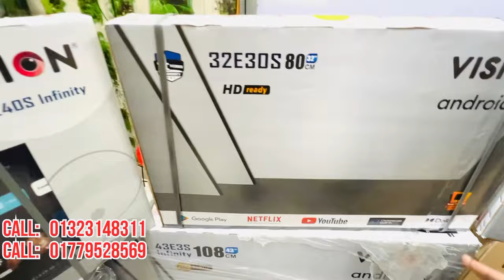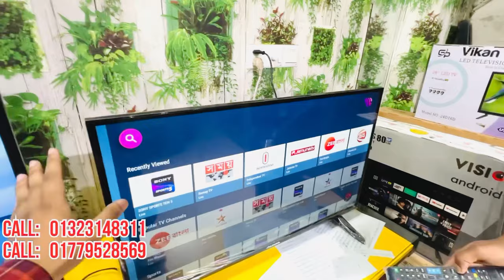Smart TV Price In Bangladesh🔥 Haier Tv Price in Bangladesh 2024 | Haier TV Price In BD | 4K Tv Price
SAMSUNG FRIDGE & TV  /   VISION / HAIER/ JAMUNA
Brand er product er
উপর চলছে অবিশ্বাস্যমূল্য   ছাড়।
TV, ,AC,Washing Matching কিনুন বিশ্বস্ত
প্রতিষ্ঠান থেকে।
!..সবচেয়ে দ্রুত Delivery 48 ঘন্টায় সারা দেশ.!!
দেশের যে কোন প্রান্তে থাকুন না কেন
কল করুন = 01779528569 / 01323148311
এবং সেই সাথে বাসার বাবা মা দের জন্য কোম্পানির পক্ষ থেকে টিভি, এসি, ওয়াশিং মেশিন , কিনলেই ফ্রী ফ্রী ফ্রী (১ টি আকর্ষণীয় প্রিমিয়াম কোয়ালিটির জায়নামাজ)।
BRAND = JAMUNA WARRANTY
2 year Display panel / Parts Replacement Warranty
4- Years free service without parts and panel
32"-JAMUNA J32 SFV031 -ANDROID VOICE TV - 15990/=
32"- JAMUNA J32 SB5 -ANDROID VOICE TV - 15990/=
43" -JAMUNA J43 SFV300 -ANDROID 4K VOICE TV - 26990/=
55" - JAMUNA J55 DKV3 -ANDROID 4K VOICE TV - 45990/=
𝗕𝗥𝗔𝗡𝗗 - 𝗩𝗜𝗦𝗜𝗢𝗡
𝗢𝗙𝗙𝗜𝗖𝗜𝗔𝗟 𝗪𝗔𝗥𝗥ANTY
𝗗𝗶𝘀𝗽𝗹𝗮𝘆 𝗣𝗮𝗻𝗲𝗹, 𝗣𝗮𝗿𝘁𝘀 𝟰 𝗬𝗲𝗮𝗿𝘀 𝗛𝗼𝗺𝗲 𝗦𝗲𝗿𝘃𝗶𝗰𝗲 𝗮𝗹𝗹 𝗕𝗮𝗻𝗴𝗹𝗮𝗱𝗲𝘀𝗵.
24" - VISION - G02 - BASIC TV -12500 /=
32"- VISION -V7/MO4- BASIC TV - 16500 /=
32" - VISION - E20S/E30S/ E10 VOICE - ANDROID TV - 21500/=
32" - VISION - E40S VOICE - GOOGLE ANDROID TV - 22500/
39"-VISION - E75 - ANDROID TV - 29500/=
43" - VISION - 43E3S - FHD VOICE ANDROID TV - 33500/=
43" - VISION - E3GS- GOOGLE VOICE FHD ANDROID TV - 34500/-
43" - VISION - 43G3S - 4K VOICE ANDROID TV - 36500/=
43" - VISION - 43RN1 PRO -4K GOOGLE TV 4K VOICE ANDROID TV - 37990/=
55" - VISION - 55G3S PRO- 4K VOICE ANDROID TV - 64500/=
55" - VISION - 55PQ1 GALAXY PRO QLED GOOGLE VOICE TV - 68900 -/
𝗕𝗥𝗔𝗡𝗗 - HAIER
𝗢𝗙𝗙𝗜𝗖𝗜𝗔𝗟 𝗪𝗔𝗥𝗥ANTY
𝗗𝗶𝘀𝗽𝗹𝗮𝘆 𝗣𝗮𝗻𝗲𝗹, 𝟰 𝗬𝗲𝗮𝗿𝘀 𝗛𝗼𝗺𝗲 𝗦𝗲𝗿𝘃𝗶𝗰𝗲 𝗮𝗹𝗹 𝗕𝗮𝗻𝗴𝗹𝗮𝗱𝗲𝘀𝗵.
32"- HAIER -H32K66GH -ANDROID TV - 20900/=
43" - HAIER - H43K800FK - FHD GOOGLE TV - 31500/=
43" - HAIER - H43P7UX- 4K HQLED GOOGLE TV HANDS FREE - 37990/=
50'' - HAIER - H50P7UX -4K HQLED GOOGLE TV HANDS FREE- 49900/=
55" - HAIER - H55P7UX- 4K HQLED GOOGLE TV HANDS FREE - 60900/=
𝗕𝗥𝗔𝗡𝗗= 𝗦𝗢𝗡𝗬 𝗣𝗟𝗨𝗦 / 𝗘𝗟𝗜𝗧𝗘 / VIKAN
২৪ ইঞ্চি HD বেসিক টিভি - 7500 টাকা
২৪ ইঞ্চি HD বেসিক টিভি ডাবল গ্লাস - ৭,৯০০/=
২৪ ইঞ্চি HD স্মার্ট টিভি 1/ 8 GB - ৯,৫০০/=
৩২ ইঞ্চি HD বেসিক টিভি - ৯,৯০০/=
৪০ ইঞ্চি HD বেসিক টিভি - ১৫৯০০
৩২ ইঞ্চি HD বেসিক টিভি ডাবল গ্লাস - ১০৯০০ /=
৩২ ইঞ্চি HD স্মার্ট টিভি 2/16 GB - ১১,৯০০/=
৩২ ইঞ্চি HD স্মার্ট টিভি ভয়েজ 2/16 GB - ১৩,৯০০ /=
৩২ ইঞ্চি HD স্মার্ট টিভি ডাবল গ্লাস 2/16 GB - ১২,৯০০/=
৩২ ইঞ্চি HD স্মার্ট টিভি ডাবল গ্লাস ভয়েজ 2/16 GB - ১৩,৯০০/=
৪০ ইঞ্চি HD স্মার্ট টিভি 2/16 GB - ১৭,৯০০/=
৪০ ইঞ্চি HD স্মার্ট টিভি ভয়েজ 2/16 GB - ১৮,৯০০/=
৪৩ ইঞ্চি FHD স্মার্ট টিভি 2/16 GB - ১৯,৯০০/=
৪৩ ইঞ্চি FHD স্মার্ট টিভি ভয়েজ 2/16 GB - ২০,৯০০ /=
৪৩ ইঞ্চি FHD স্মার্ট টিভি ডাবল গ্লাস ভয়েজ 2/16 GB - ২২,৯০০/=
৪৩ ইঞ্চি 4K স্মার্ট টিভি ভয়েজ 2/16 GB -২৩৯০০ /=
৫০ ইঞ্চি 4K স্মার্ট টিভি ভয়েজ 2/16 GB - ২৯, ৯০০/=
৫৫ ইঞ্চি 4K স্মার্ট টিভি ভয়েজ 2/16 GB - ৩৯,৯০০/=
কোয়ালিটি, বিশ্বস্ততা ও সেবা আমাদের একমাত্র অর্জন ।
"𝗧𝗿𝗮𝗻𝘀𝗳𝗼𝗿𝗺 𝗬𝗼𝘂𝗿 𝗩𝗶𝗲𝘄𝗶𝗻𝗴 𝗘𝘅𝗽𝗲𝗿𝗶𝗲𝗻𝗰𝗲 𝘄𝗶𝘁𝗵 𝗦𝗺𝗮𝗿𝘁 𝗧𝗩 𝗕𝗿𝗶𝗹𝗹𝗶𝗮𝗻𝗰𝗲!"
𝗕𝗥𝗔𝗡𝗗 - 𝗦𝗔𝗠𝗦𝗨𝗡𝗚
𝗢𝗙𝗙𝗜𝗖𝗜𝗔𝗟 𝗪𝗔𝗥𝗥ANTY
𝗗𝗶𝘀𝗽𝗹𝗮𝘆, 𝗣𝗮𝗻𝗲𝗹 𝟮 𝘆𝗲𝗮𝗿𝘀 , 𝗣𝗮𝗿𝘁𝘀 𝟭 𝘆𝗲𝗮𝗿 & 𝟱 𝗬𝗲𝗮𝗿𝘀 𝗼𝗳 𝗙𝗿𝗲𝗲 𝗦𝗲𝗿𝘃𝗶𝗰𝗲.
𝗪𝗶𝘁𝗵𝗼𝘂𝘁 𝗣𝗮𝗿𝘁𝘀 𝗣𝗮𝗻𝗲𝗹 𝗛𝗼𝗺𝗲 𝗦𝗲𝗿𝘃𝗶𝗰𝗲 𝗮𝗹𝗹 𝗕𝗮𝗻𝗴𝗹𝗮𝗱𝗲𝘀𝗵.
32" - SAMSUNG - N4010 - BASIC TV - 18900 /=
32" - SAMSUNG - T4400 - SMART TV - 21900 /=
32" - SAMSUNG - T4500 - VOICE SMART TV - 27900 /=
43" - SAMSUNG - T5400AR - SMART TV- 36500/=
43" - SAMSUNG - AU7700 - VOICE SMART TV - 43900 /=
43" - SAMSUNG - AU/TU8000 - VOICE SMART TV - 53900 /=
43'' - SAMSUNG - CU7500   -VOICE SMART TV- 42900 /=
55" - SAMSUNG - AU7700 - VOICE SMART TV - 65900 /=
𝗕𝗥𝗔𝗡𝗗 - 𝗫𝗜𝗢𝗔𝗠𝗜 (𝗜𝗠𝗣𝗢𝗥𝗧𝗘𝗗)
𝟭𝟬 𝗬𝗲𝗮𝗿𝘀 𝗙𝗿𝗲𝗲 𝗦𝗲𝗿𝘃𝗶𝗰𝗲 𝗢𝗻𝗹𝘆. 𝗪𝗶𝘁𝗵𝗼𝘂𝘁 𝗣𝗮𝗿𝘁𝘀 𝗣𝗮𝗻𝗲𝗹.
43" - XIAOMI - P1 - GLOBAL VOICE ANDROID - 34900 /=
43" - XIAOMI - P1 - GLOBAL VOICE ANDROID - 34900 /=
55" - XIAOMI - P1 - GLOBAL VOICE ANDROID - 51900 /=

𝗕𝗥𝗔𝗡𝗗 - 𝗦𝗔𝗠𝗦𝗨𝗡𝗚 FRIDGE
𝗢𝗙𝗙𝗜𝗖𝗜𝗔𝗟 𝗪𝗔𝗥𝗥ANTY
 𝟮 𝘆𝗲𝗮𝗿𝘀 , 𝗣𝗮𝗿𝘁𝘀  & 10 & 20 𝗬𝗲𝗮𝗿𝘀 𝗼𝗳 𝗙𝗿𝗲𝗲 𝗦𝗲𝗿𝘃𝗶𝗰𝗲.

SAMSUNG 228 LITER FRIDGE DIGITAL INVERTER ( RB21SE )-=38900 /-
SAMSUNG 275 LITER FRIDGE DIGITAL INVERTER ( RT29DX No frost ) =49900 /-

VISION WASHING MATCHINE

VISION -Single Tub Washing Machine 3.5kg-XPB45A-6500/=
VISION -TOP Loading Automatic WM 6 kg (STL 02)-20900/=
VISION -TOP Loading Automatic WM 8 kg (ST-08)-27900/=
VISION -FRONT Loading Automatic WM 6 kg (SFL.09)-32900/=
VISION – FRONT Loading Automatic WM 8 kg (FLT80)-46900/=

VISION MICRO WOVEN

Vision microwave oven 20ltr (E5) /J5 Grill=10900/=
Vision microwave oven 25ltr (G25) Smart=14900/=
Vision microwave oven 30ltr ( Rotisserie) =19900/=
অর্ডার করতে আমাদের পেজে মেসেজ দিন অথবা কল করুন Azlan mart electronics /আজলান মার্ট  ইলেক্ট্রনিক্স  = 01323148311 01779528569
অথবা সরাসরি চলে আসুন আমাদের নিজেস্ব শোরুমের ঠিকানাঃ
প্লট নং ২৭৫ পশ্চিম মনিপুর, ৬০ ফুট রোড , মিরপুর -০২, ঢাকা-১২১৬ =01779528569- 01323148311